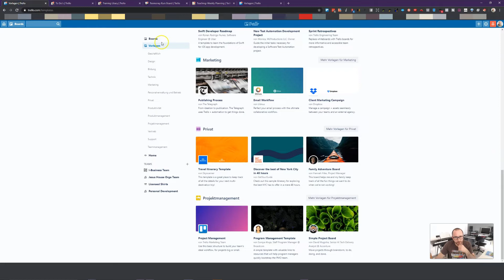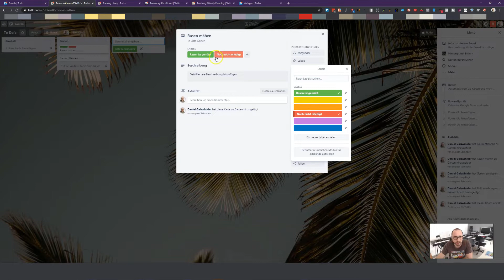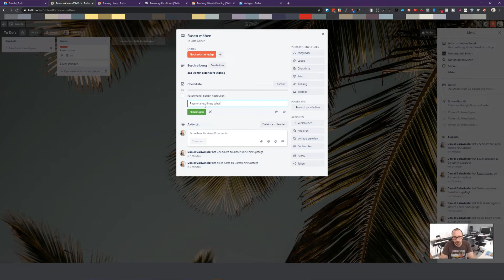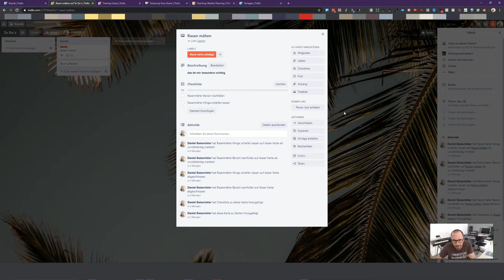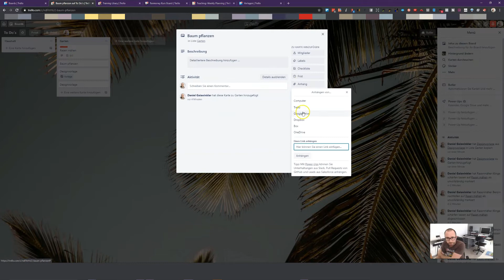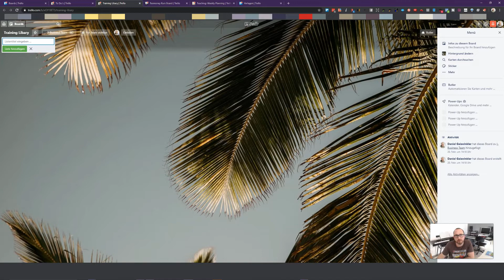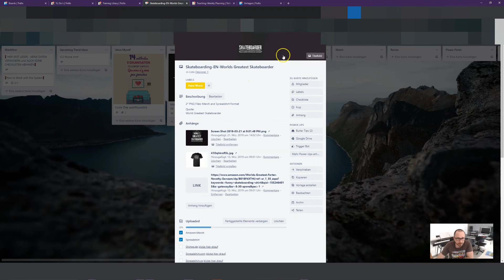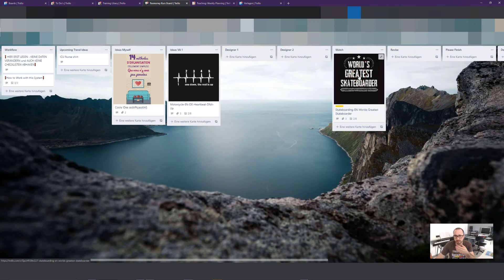Trello Tutorial deutsch - Trello fürs T Shirt Business nutzen😍👕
Das Trello Tutorial deutsch - Trello als Projektmanagment fürs T-Shirt Business nutzen - so gehts!

In diesem Video zeige ich dir die Plattform* im Detail. Was kann Trello und warum ist es für das Print on Demand Business super einsetzbar als Projekt Managment Tool und visuelle Prozess Abbildung.

Timestamp:
0:00 - Intro - was ist Trello überhaupt?
2:00 - Die Oberfläche von Trello erklärt
5:05 - Was sind Trello Power Ups?
8:21 - Das Trello T-Shirt Business Board
10:49 - Outro

CODE: teemoney20

Das sind meine persönlichen Empfehlungen zu Produkten oder Serviceleistungen. Wenn du über diese Links einen Artikel kaufst oder ein Angebot annimmst, erhalte ich im Gegenzug eine kleine Provision. Für dich entstehen keine weiteren Kosten.

Mit deinem Kauf unterstützt du meine Arbeit auf diesem Kanal - Danke!